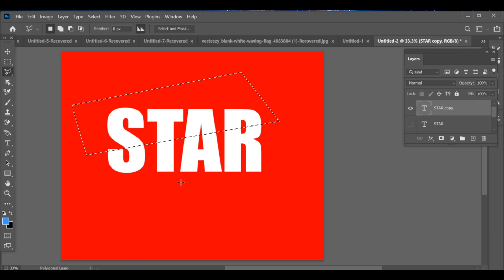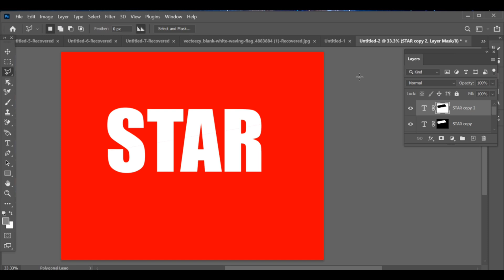Video HDR en Tendencia | Efecto de Recorte de Texto | Photoshop Editing | CC + BP Drop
English (EN):
Discover the latest video editing and graphic design trends! From new trending glowing effect video editing to typography for designers, explore portrait retouching in Photoshop, HDR color grading in Premiere Pro, and professional graphic design tutorials. Perfect for beginners and expert graphic designers looking for graphic design specialization and smooth HDR editing in CapCut, Photoshop, and Premiere Pro.

German (DE):
Entdecke die neuesten Trends im Video-Editing und Grafikdesign! Von neuen leuchtenden Effekt-Videos bis Typografie für Designer, erfahre mehr über Portrait-Retusche in Photoshop, HDR-Farbkorrektur in Premiere Pro und professionelle Grafikdesign-Tutorials. Ideal für Anfänger und erfahrene Grafikdesigner, die nach Grafikdesign-Spezialisierung und flüssigem HDR-Editing in CapCut, Photoshop und Premiere Pro suchen.

Spanish (ES):
Descubre las últimas tendencias en edición de video y diseño gráfico. Desde nuevos efectos brillantes en edición de video hasta tipografía para diseñadores, aprende retoque de retratos en Photoshop, corrección de color HDR en Premiere Pro y tutoriales profesionales de diseño gráfico. Perfecto para principiantes y diseñadores gráficos expertos que buscan especialización en diseño gráfico y edición HDR fluida en CapCut, Photoshop y Premiere Pro.

Hindi (HI):
नए वीडियो एडिटिंग और ग्राफिक डिज़ाइन ट्रेंड्स जानें! New trending glowing effect video editing, Typography for designers, Photoshop में Portrait Retouching, Premiere Pro में HDR Color Grading और Professional Graphic Design Tutorials। यह शुरुआती और Expert Graphic Designers दोनों के लिए परफ़ेक्ट है जो Graphic Design Specialization और Smooth HDR Editing सीखना चाहते हैं।

French (FR):
Découvrez les dernières tendances en montage vidéo et design graphique ! Du nouvel effet lumineux tendance en montage vidéo à la typographie pour les designers, explorez le retouche de portrait dans Photoshop, le HDR color grading dans Premiere Pro et les tutoriels Efecto Retrato HDR | Edición en Picsart | SDC Editing #265
 de design graphique. Idéal pour les débutants et les graphistes experts à la recherche de spécialisation en design graphique et d’un montage HDR fluide.

Japanese (JP):
最新のビデオ編集とグラフィックデザインのトレンドを発見！ 新しいトレンドのグローイングエフェクト動画編集 や デザイナー向けタイポグラフィ、Photoshopでのポートレートレタッチ、Premiere ProでのHDRカラーグレーディング、そして プロフェッショナルなグラフィックデザインチュートリアル。初心者からエキスパートまで、グラフィックデザイン専門化 や 滑らかなHDR編集 を学びたい方に最適です。

Some vector graphics in this video were provided by Vecteezy.com